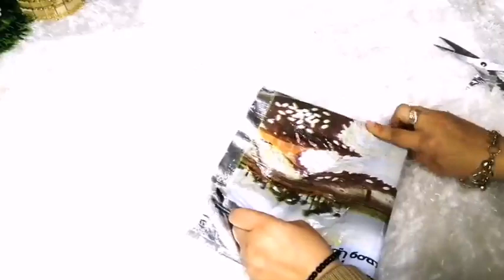افكار مدهشه من اكياس الدقيق واكياس الارز الفاضيه يحتاجها كل بيت/اعادة تدوير اكياس الدقيق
لو عندك شيكاره رز فاضيه إوعي ترميها لن تصدقي ماذا فعلت بشيكاره الأرز
استحاله هترميهم بعد الفيديو ده ادخلى بسرعه شوفي عملت ايه النتيجه رووووووعه
في فيديو اليوم وبالمختصر المفيد هنشوف أفكار لاستغلال حاجات بنرميها بكل سهوله من إعادة التدوير هتعملي اعادة تدوير اكياس الدقيق وتطلعي افكار سهله ومفيده في البيت وكمان هنستغل من بلوفر صوف قديم وبإمكانيات سهله وبسيطه هنخرج بأفكار روعه متخطرش على البال وكلها بأفكار مصريه وحرف ابداعية مفرش روعه من اعادة تدوير شكاير البلاستيك هتشوفي مشاريع سهله واستحاله ترميها تاني بعد مشاهدة الفيديو ده هنطلع افكار جديدة من إعادة تدوير اشياء مهمله وهنعمل حرف إبداعيه بسيطه من أشياء لاقيمة لها هنخرج منها ديكورات تركي فعلا تستاهل التجربة هتشوفو ديكورات تركي بيتباع غالي هنعمله ببلاش مش هتتخيلي عملت ايه من حاجات قديمه بنرميها الا بعد مشاهدة الفيديو ده وهنطلع بأفكار روعه من إعادة تدوير المخلفات وافكار واعمال يدوية منزليه وتصلح أيضا مشاريع مربحه اهلابيكم في قناتي 🌹🌹Hams channel 🌹🌹 اشارك معكم افكار واعمال يدوية منزلية وايضا إعادة تدوير الاشياء القديمه المهمله ومخلفات البيت وتحويلها إلى اشياء مفيده جدا وايضا عمل ديكورات عصريه بتكلفة قليله جداا وايضا حرف يدويه وكمان إعادة تدوير الملابس المهمله وايضا ديكورات تركي بأقل تكلفه وكمان افكار لتنظيم المنزل البيت وعمل منظمات روووعه لاتنسو الاشتراك في القناة وتفعيل زر الجرس الي الكل ليصلكم مني كل جديد مني